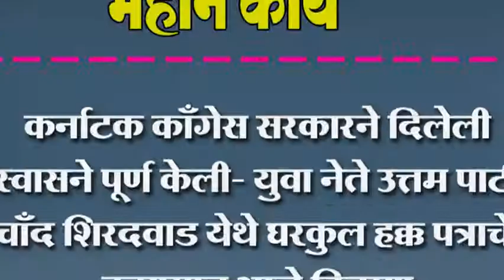कर्नाटक कॉंगेस सरकारने दिलेली आस्वासने पूर्ण केली- युवा नेते उत्तम पाटील